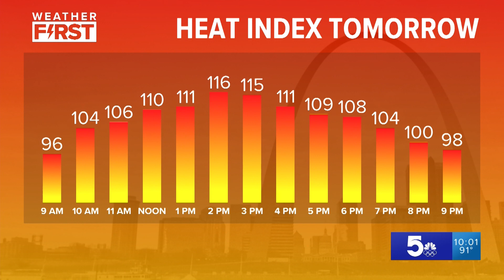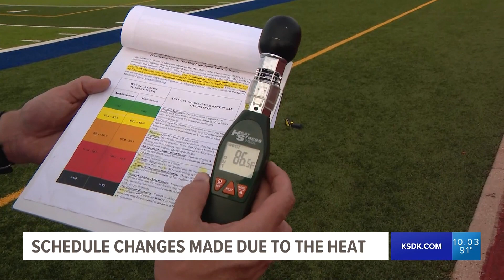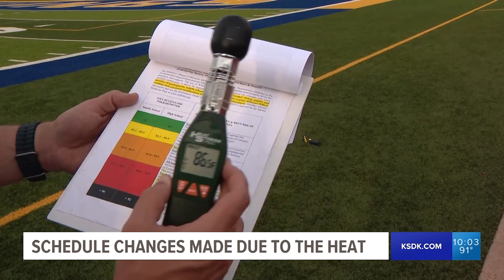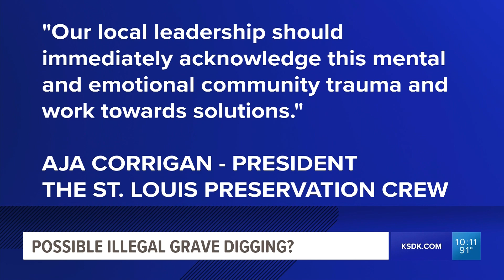St. Louis news | August 23 | 10 p.m. update | Heat forces high school sports to change plans